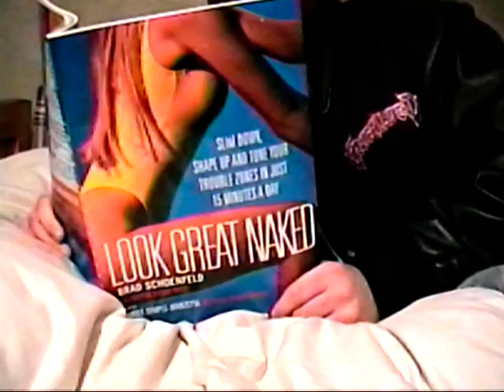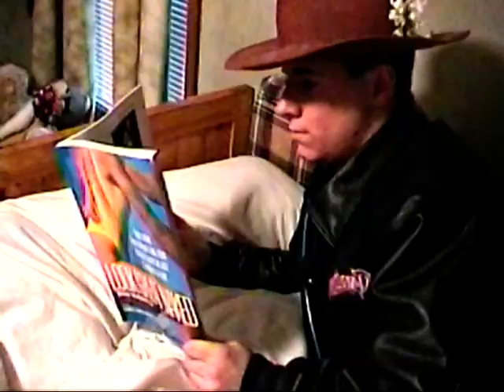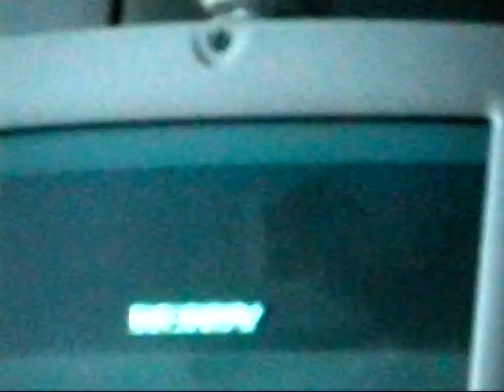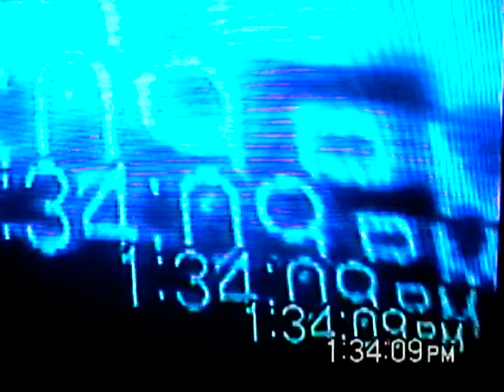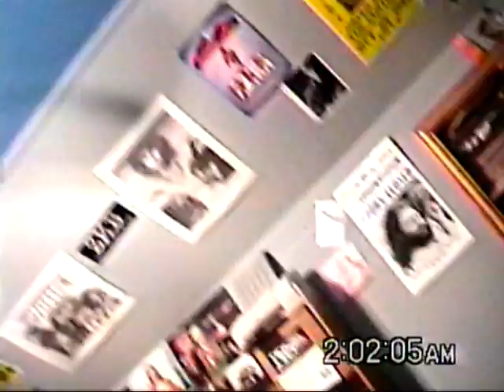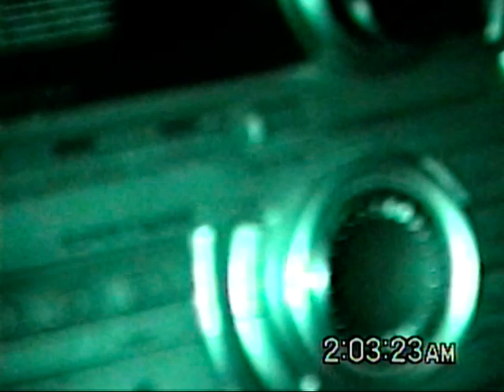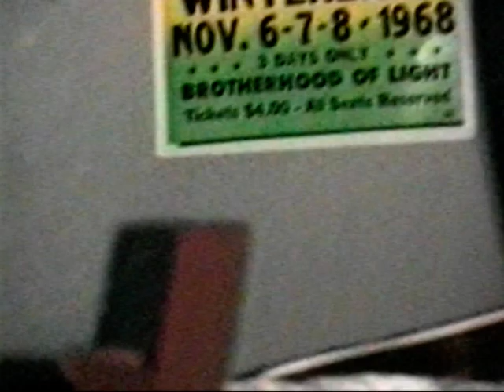The Drunken Sailor-cist Tape